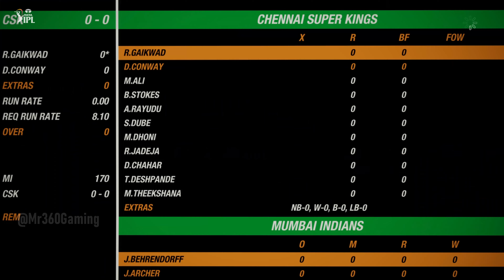MI vs CSK Match 12 IPL 2023 Match Highlights| ipl 2023 highlights today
Hello Guys Welcome to LSG vs SRH Match 10 IPL 2023 Match Highlights | tata ipl 2023 highlights | Hotstar USA IPL Highlights 2023 | today ipl match highlights 2023 | today ipl dream11 team | tomorrow ipl match | ipl 2023 cricket highlights | Cricket 19 - Mr 360 Gaming

NOTE :
( This is not real Match Highlights Because this is a Cricket 19 PC Gameplay & This is TATA IPL Gaming Series Highlights  & Cricket 19 Game Developed by : Big ant Studios )

Game Editing info :

Game Name : Cricket 19 PC
Gameplay Edit by : Mr360
Game Thumbnail Edit by : Mr360
Gameplay owner by : Mr 360 Gaming

(1)LIKE
(3)SHARE

                                    Business information

(6) HARD DISK (1TB + 4TB ) WD Blue

THANKS. TO. WATCHING.

Tags,
mi vs csk 2023 highlights
mi vs csk ipl highlights 2023
highlight ipl 2023 mi vs csk
mi vs csk ipl match highlights 2023
MI vs CSK Match English Highlights
MI vs CSK Match Hindi Highlights
MI vs CSK Match Bengali Highlights
MI vs CSK Match Tamil Highlights